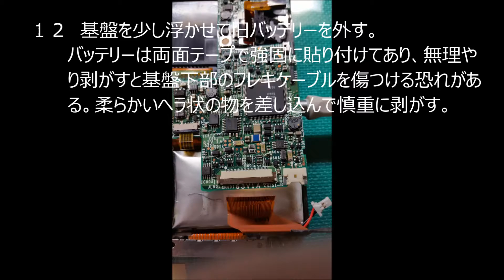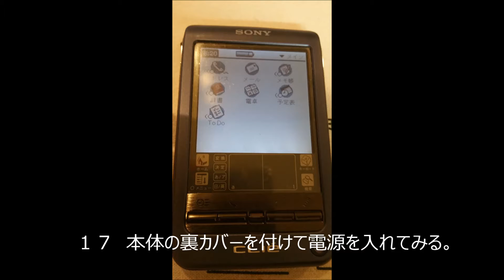CLIE PEG-T600C分解とバッテリー交換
１　本体裏側の上部１個、左右側面各１個ずつ、ジョグダイヤル部の３
　  個、下部２個のネジを極小のプラスネジで外す。

２　本体の裏のカバーを下にずらして外す。

３　裏カバーを外したところ。

４　本体下部にバッテリーパックがあります。黒いテープ、フレキケーブ
　　ルを通す黒い薄いカバー、小さいゴムの支持体が張り付いている
　　ので最終的にはそれを全部外す。

５　フレキケーブルを外す。茶色い細長くて平べったいコネクターを上
　　に引き起こしたら簡単にフレキケーブルが外れる。（黒いのはフレ
　　キケーブルの支持カバーで、バッテリー交換時にこれも外す。）

６　フレキケーブルを外したところ。

７　フレキケーブルの横に、白いバッテリーのコネクターがあるので抜
　　く。

８　バッテリーに張り付いていたテープ、フレキケーブル支持カバー、小
　　さいゴムの支持体。

９　バッテリーを横から見たところ。古いバッテリーが膨れあがって基盤
　　に当たっているので、基盤のネジを外すことにする。

１０　基盤上部のネジをプラスドライバーで外す。

１１　基盤右のネジも外す。

１２　基盤を少し浮かせて旧バッテリーを外す。バッテリーは両面テー
　　プで強固に貼り付けてあり、無理やり剥がすと基盤下部のフレキケ
　　ーブルを傷つける恐れがある。柔らかいヘラ状の物を差し込んで
　　慎重に剥がす。

１３　旧バッテリーを剥がしたあと。

１４　新しいバッテリーを接続する。

１５　外した基盤をもとに戻す。

１６　フレキケーブルを元通りに差込む。

１７　本体の裏カバーを付けて電源を入れてみる。

CLIE PEG-T600C用バッテリーの購入
パソコンパーツと携帯バッテリーの店